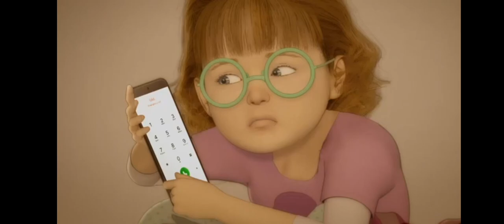Adult Swim Commercial Break Thursday August 22 2024 (Part 8)